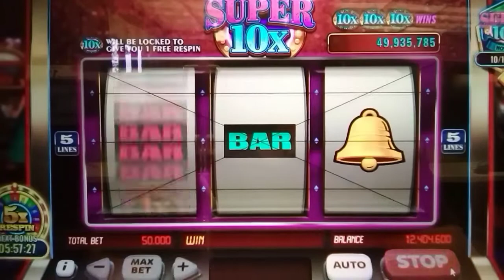10x Bonus Slots